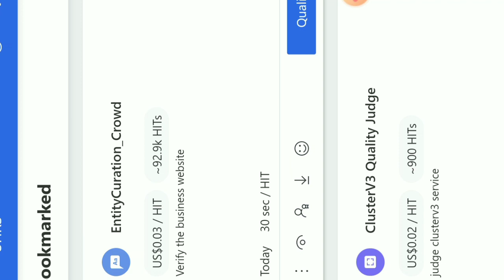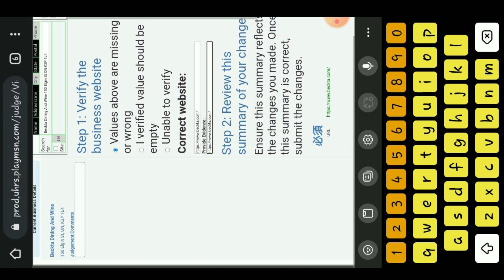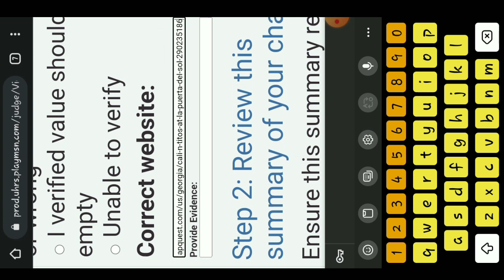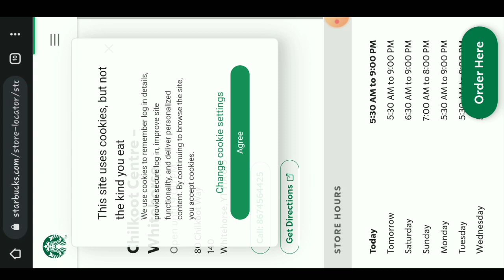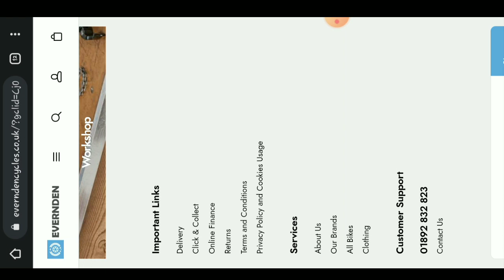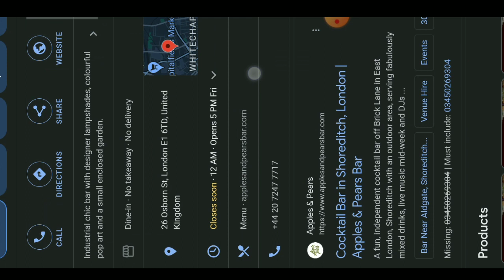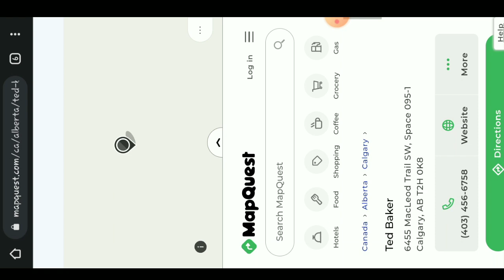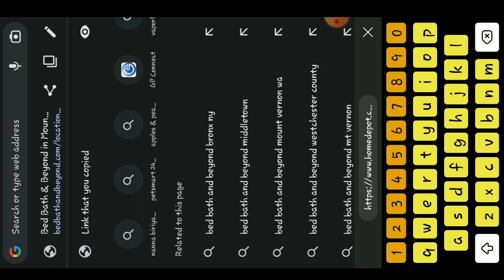EntityCuration_Crowd এই কাজ টা কিভাবে করবো বা কাজের নিয়ম | EntityCuration_Crowd qualify | UHRS Bangl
EntityCuration_Crowd এই কাজ টা কিভাবে করবো বা কাজের নিয়ম | EntityCuration_Crowd qualify | UHRS Bangla